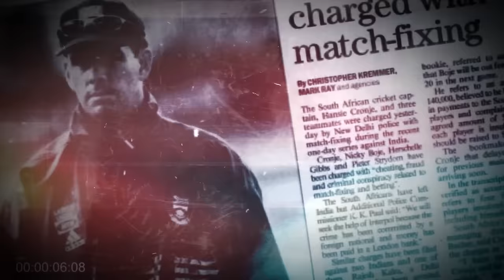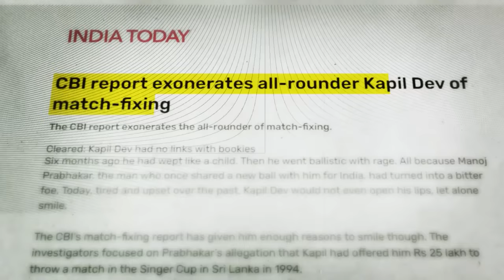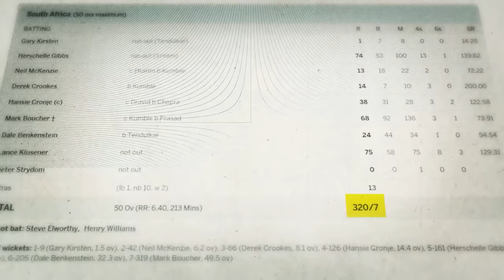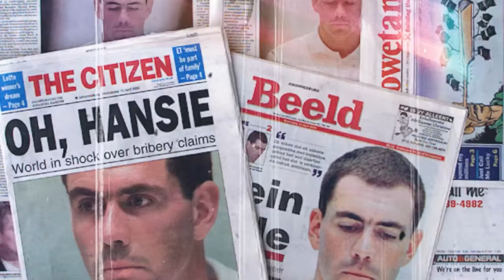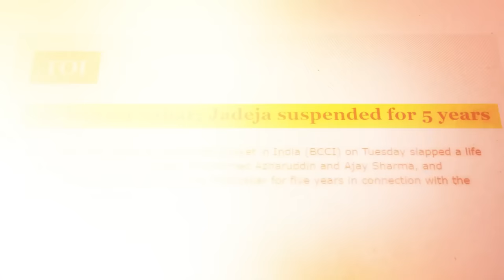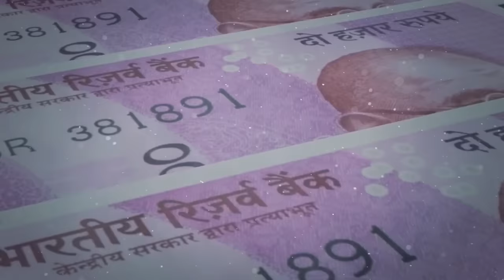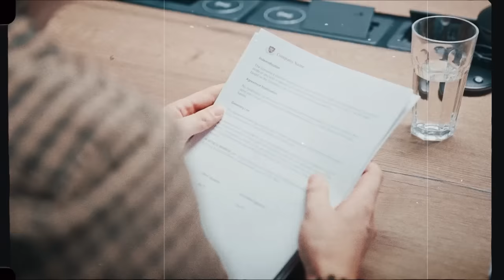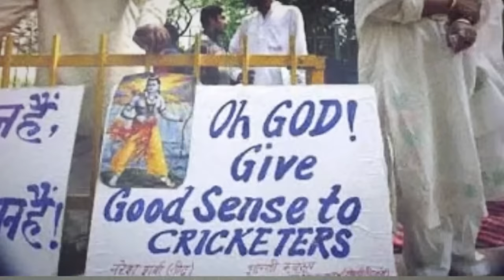India's Biggest MATCH FIXING Scandal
Dive into the scandal that rocked Indian cricket in 2000. Uncover the shocking match-fixing revelations involving Azhar, the captain. A story of betrayal, downfall, and the enduring impact on the sport's legacy.

0:00 - Intro
01:04 - The Beginning
03:37 - The Hansie Cronje Saga
04:38 - The Reveal
07:07 - The Capturing
08:03 - M.K Gupta's Involvement
12:12 - Conclusion

"They Are Here" by Cold Cinema